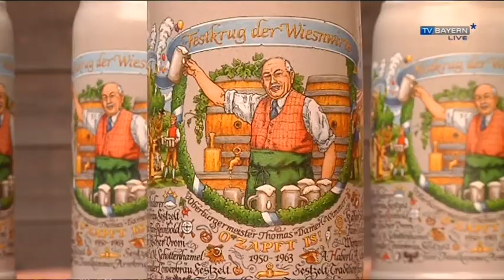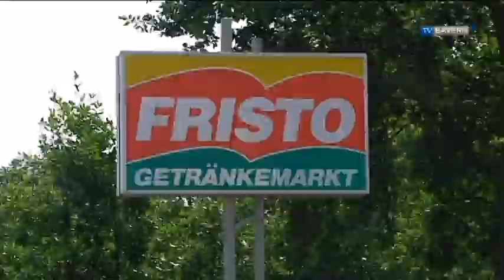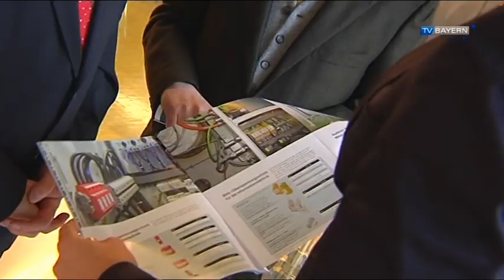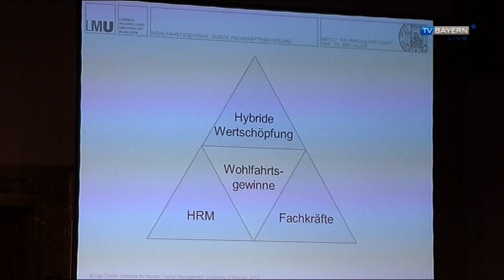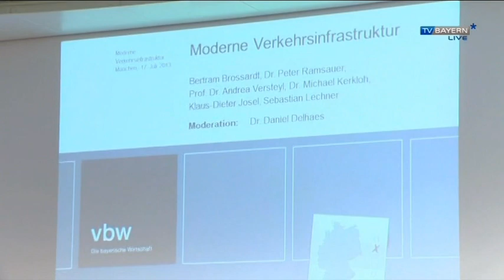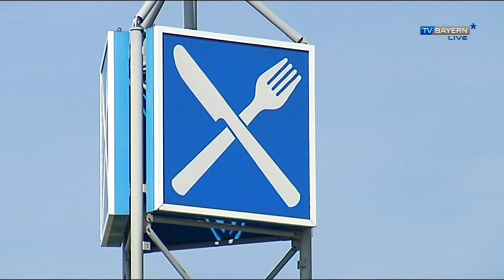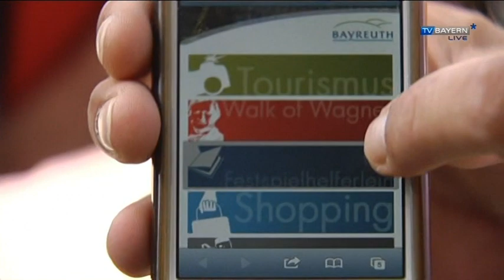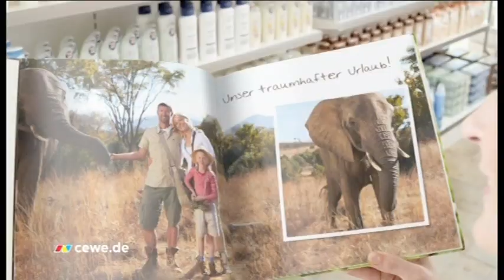TV BAYERN LIVE* vom 21.07.2013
MODERATION: Philipp Bächstädt